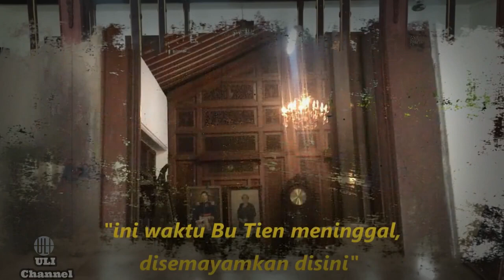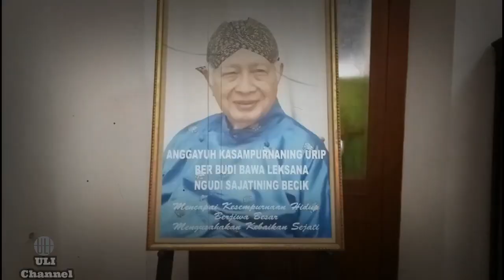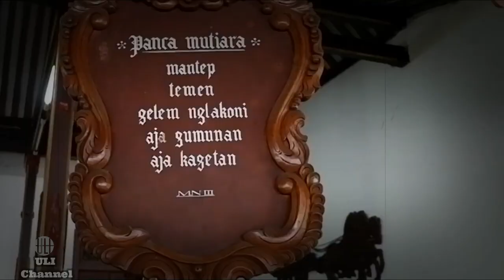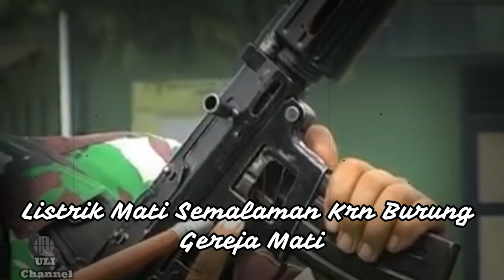Amukan Penjaga Ghaib Soeharto || Misteri Rumah Soeharto Ndalem Kalitan Solo !!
selamat menikmati video dari ULI Urban Legend Indonesia Channel. ULI Channel akan membahas dan mengkisahkan tentang kisah mistis, kisah misteri yang menjadi Urban Legend dari daerah-daerah yang tersebar di Indonesia.